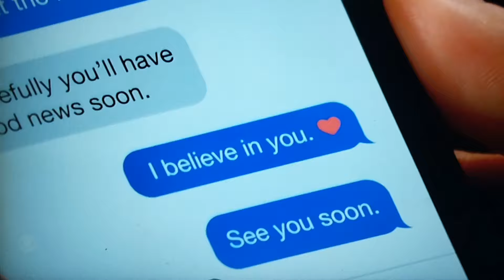The Bold and the Beautiful: Ridge Signs | Taylor's Costly Interruption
BECOME A FANCLUB MEMBER TODAY
We really appreciate SUPER THANKS gifts from you!

BE THE FIRST TO SEE ON TTV 11/21/24
Full Episode Highlight The Bold and the Beautiful
Tuesday Episode Highlight Season 38
COMMENT & SHARE YOUR THOUGHTS 🤔

WATCH SEASONS 1 THROUGH 3 and SEASONS 19 THROUGH 32 FOR FREE ON THE BOLD AND THE BEAUTIFUL’S OFFICIAL YOUTUBE CHANNEL .